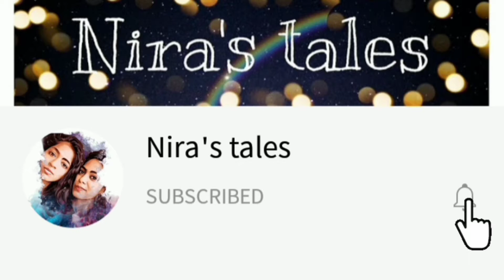Newspaper craft |Table decor | Photo frame ideas | Birthday gift | Best out of waste |Nira's tales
TABLE DECOR USING NEWSPAPER❤️

THINGS NEEDED:
✓Newspaper
✓Colour A4 paper
✓Glue & Scissors
✓Photo sheet (Optional)
✓Paint &brush
✓Waste cardboard

Decorate your life with these Innovative decors🎈🥳

All the videos are made with love and efforts, so plz do support me. It means a lot.

# birthdaygiftideas
# photoframeideas